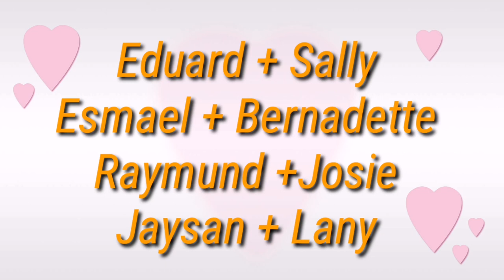4 SIBLINGS in a 1 WEDDING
Practice edit. (kay wa pa man amon video) create sa ko.